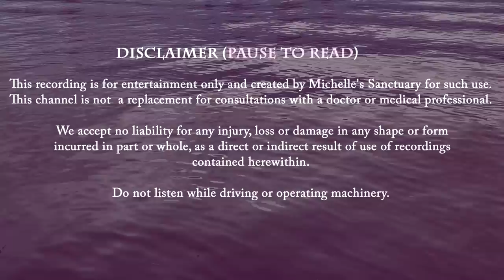Rainy Sleep Story | THE SUMMER STORM | Bedtime Story for Grown-Ups to Fall Asleep Fast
Fall asleep fast with this rainy sleep story with ocean, rain, and thunder sounds. In this relaxing bedtime story for grown ups, enjoyed the narration by a soothing female voice. In the magical low country, enjoy a morning walk with your pup on the beach and past the historic homes overlooking the marsh. Come afternoon, you retreat to rocking chair in a one-room garden cottage overlooking oak trees dripping in Spanish moss. A storm rolls in and you find refuge in the main house. In a bedroom of your own design, you curl up with your pup and enjoy an afternoon nap. It's time to dream away.

Customize with Chapters:
00:00 Intro
02:21 Guided Sleep Meditation & Breathwork
05:08 Bedtime Story Begins
39:07 Sleep Meditation Music w/ Rain & Thunder Sounds for Sleeping